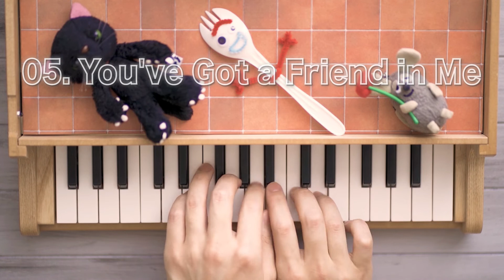Jazz Medley Toy Piano Mini Piano [ 32keys ] music score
0:00 Fly me to the moon
2:37 Misty
5:09 Moon River
6:50 Over the Rainbow
9:37 You've Got a Friend in Me
11:38 Little Brown Jug